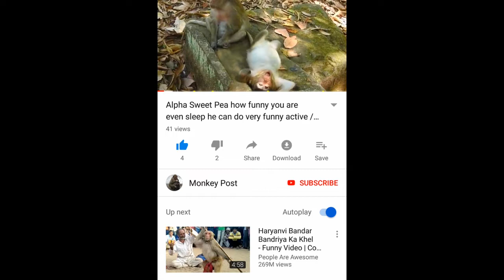God bless both of you Dutches and Duke wish you more better and better / Monkey Post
God bless both of you Dutches and Duke wish you more better and better
* Amari Group*
 -Dana is young femal monkey had one baby donny,
- Tima is old monkey in group,she is mother monkey heather(dead accident) and Timo(M)